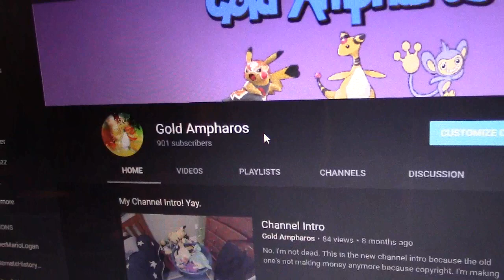Patrat's New Job